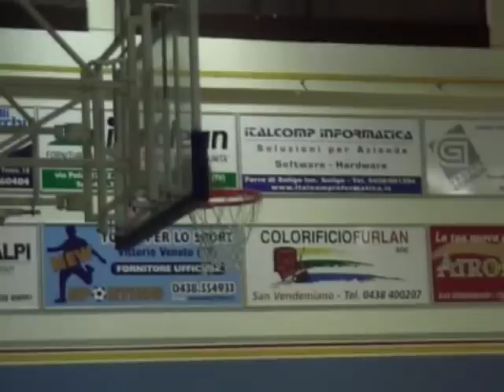Seconda giornata di campionato C1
3-10-09 - S. Vendemiano vs Rovigo 73 - 65